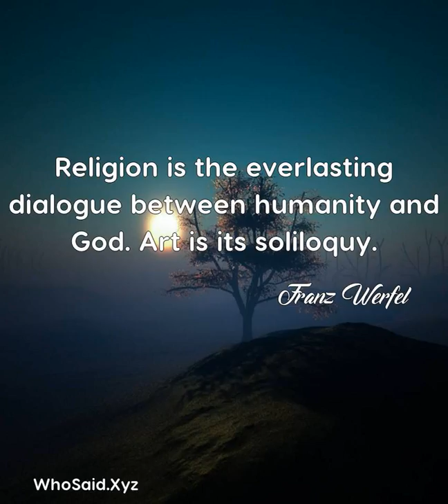Franz Werfel: Religion is the everlasting dialogue between humanity a......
Religion is the everlasting dialogue between humanity and God. Art is its soliloquy.  A quote from, Franz Werfel